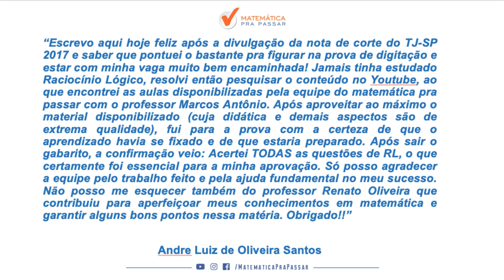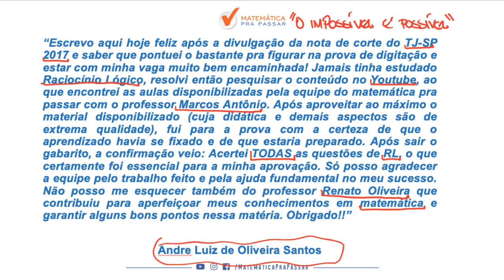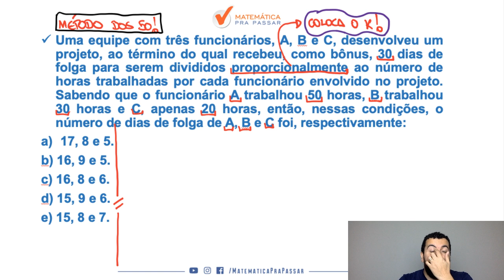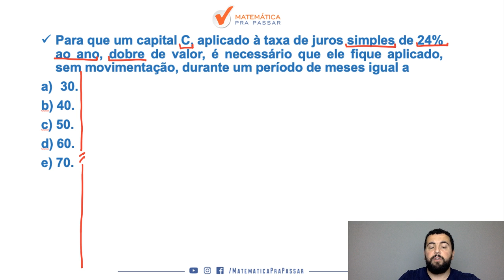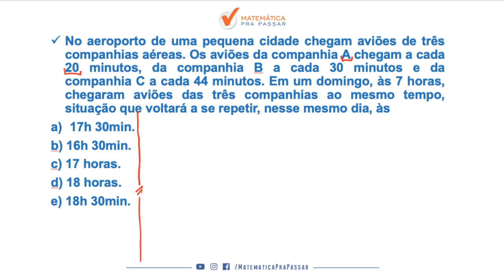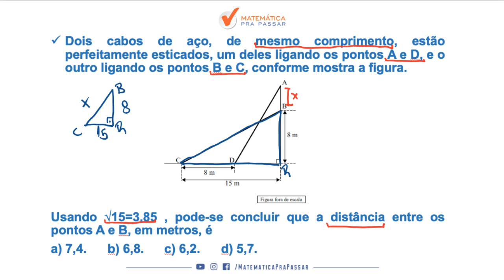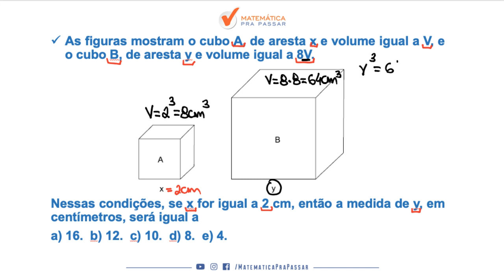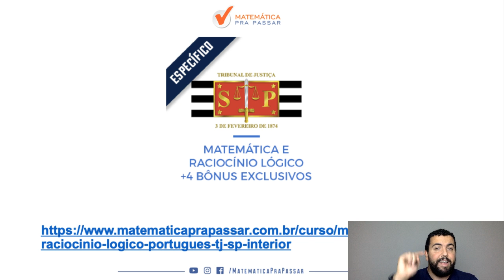CONCURSO TJ SP: AS DICAS IMPERDÍVEIS PARA GABARITAR MATEMÁTICA.[2019]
Nesse mega aulão nosso professor, Renato Oliveira, ensina várias dicas para você gabaritar matemática.